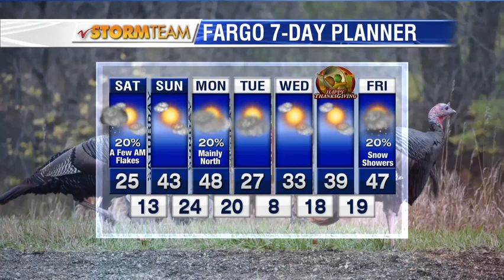Weather November 17 9pm forecast